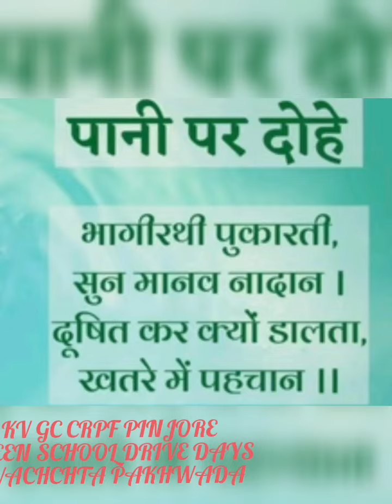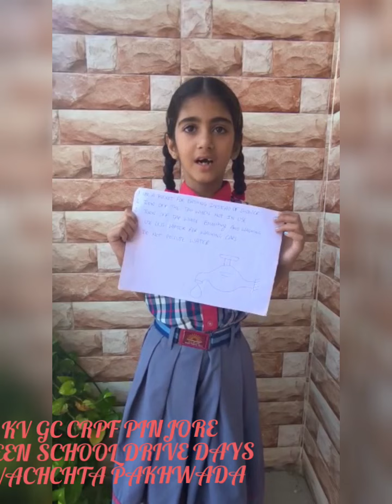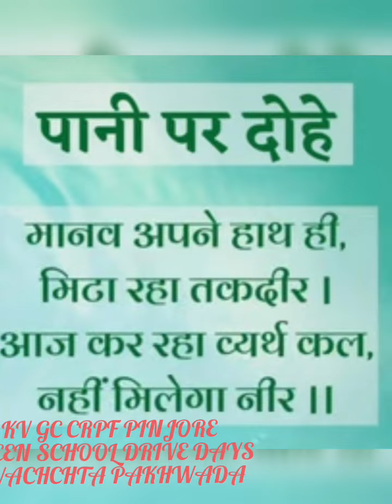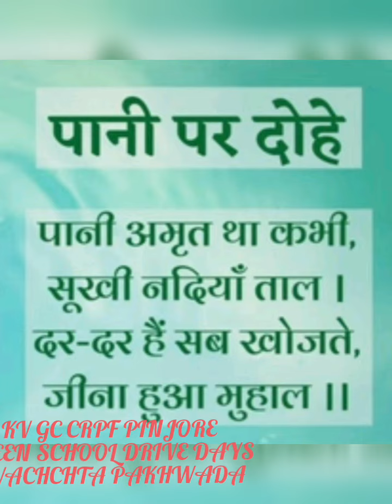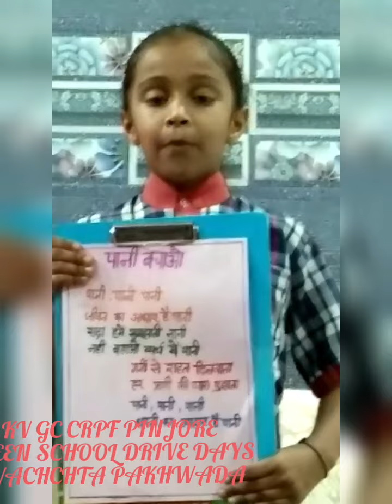Save Water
save water ( green school drive day, swachhata pakhwada)